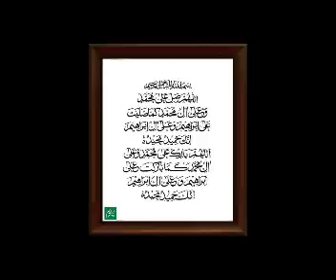Durood Ibrahimi 1000 Times | Darood e Ibrahimi Repeat | Purazm TV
Recited by Qari Muhammad Amjad Raza Barvi